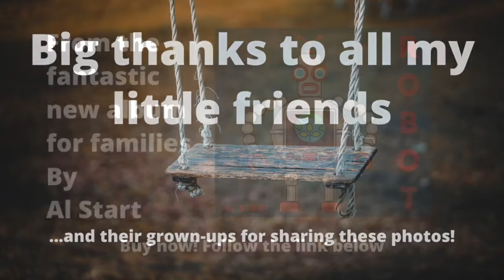Original children's song 'Higher and Higher' from brand new album ROBOT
✨Woohoo! ✨Here's the video for my first song from the brand new album for families -  ROBOT! Big thanks to my little friends who feature in this video! It's all about going to the playground and the swings!

Here are the lyrics - sing along!
Verse 1
Waiting for the sun to come out
Waiting for a break in the clouds
Sick of waking up in the dark
I just want to go to the park

Bridge:
Go up and go down
Go round and around
Go back and go do it again
Climb up, swing low
Jump out and throw
Oh, you know it’s the simplest things!

Chorus:
Tell that you’ll let me go higher
Higher and higher…and higher
Push me just as hard as you can
I want to go higher and higher
I never ever want to get off, so
Please don’t make it stop!

Verse 2
Waiting for the rain to stop
So I can get this coat right off
I never really did like clothes
Why’d you go and make me wear those?
- Bridge - Chorus x2